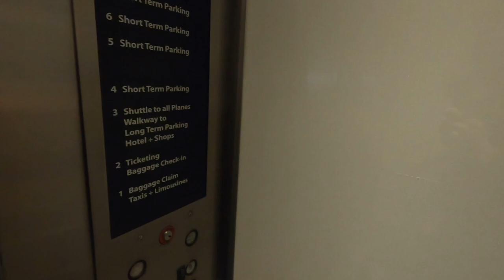The Vlog with Goals and Goodbyes | Adios Tampa, Hola Madrid - Saying Goodbye and Setting Goals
As we welcomed 2022, I prepared to say goodbye. From hosting my final trivial show to bougie steakhouses and surprise parties, these past few days have been a whirlwind! I managed to shove in an 8 mile training run along the Tampa Riverwalk as well as 2000 pounds of clothes into 2 suitcases! Check out my last week in Tampa as I prepared for my life-changing move to Madrid!